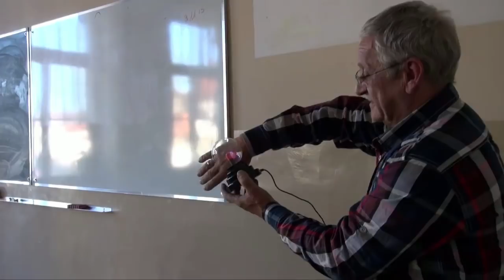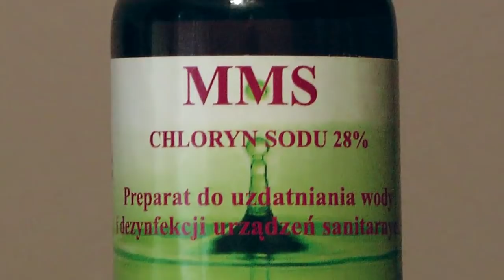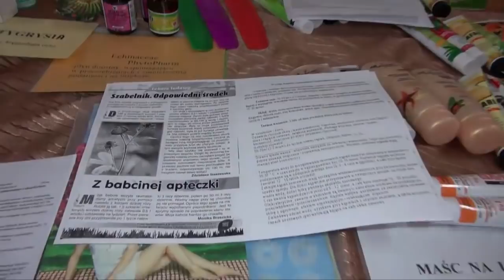Jan Taratajcio na Targach Medycyny Naturalnej w Krakowie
Wywiad z Janem Taratajcio na temat - Detoksykacja lampką plazmową, PAMIĘĆ WODY, dom z PERLITU bez punktu rosy, Taboret REICHA, BIOREZONATOR i zapper NUNCZAKO, Choroby POLAKÓW - NOWOTWORY, BORELIOZA, Muzyka, która LECZY, częstotliwość 432 Hz,